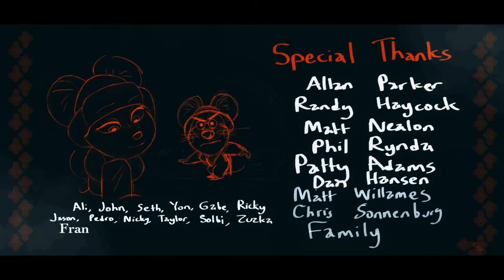This Cartoon About A Scorpion-Slaying Mouse Will Make You Cry (Lesson for kids)